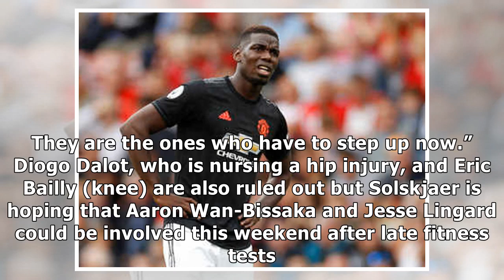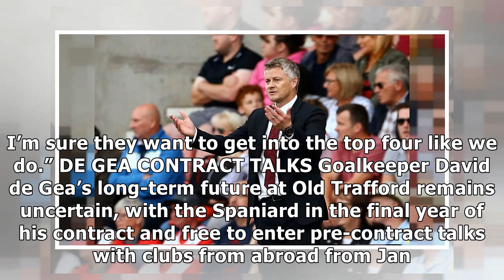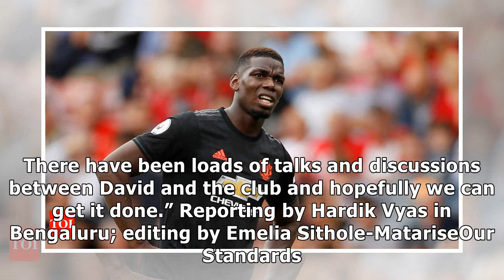Pogba, Martial, Shaw ruled out as injury crisis hits Man United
(Reuters) - Manchester United are facing an injury crisis on their return to Premier League action, with Paul Pogba, Anthony Martial and Luke Shaw set to miss Saturday’s clash against Leicester City. ...